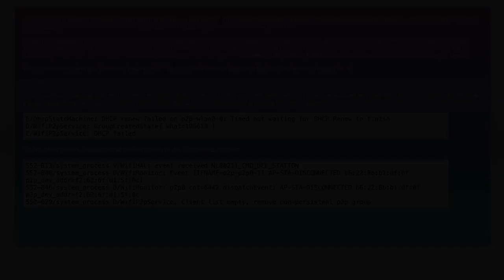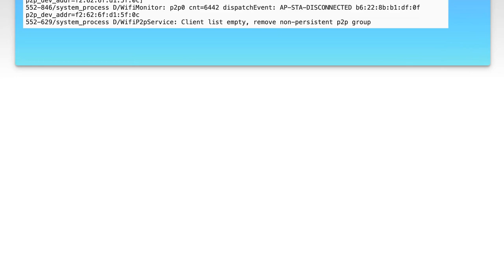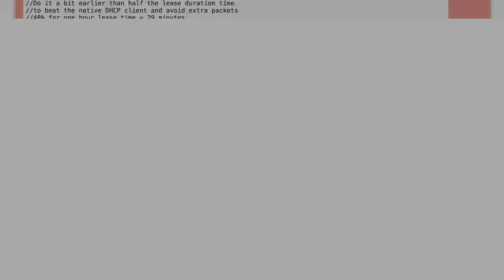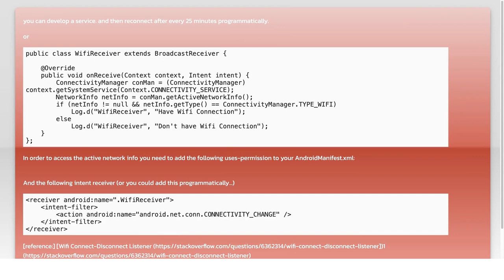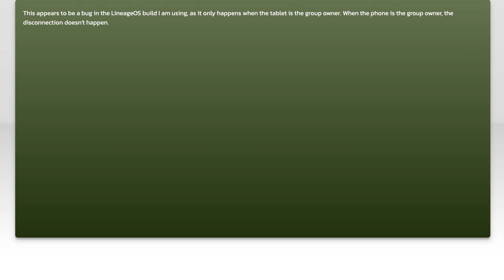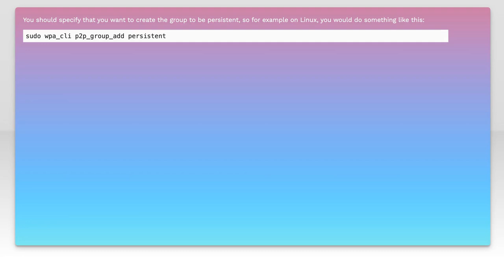Fixing Wifi-Direct Disconnection Issues: Why It Disconnects After 30 Minutes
In this video, we delve into the common issue of Wi-Fi Direct disconnections, specifically focusing on why your connection might drop after just 30 minutes of use. Whether you're streaming, transferring files, or using devices that rely on this technology, unexpected interruptions can be frustrating. Join us as we explore the underlying causes of these disconnections and provide practical solutions to keep your Wi-Fi Direct connections stable and reliable.

Today's Topic: Fixing Wifi-Direct Disconnection Issues: Why It Disconnects After 30 Minutes

Related to